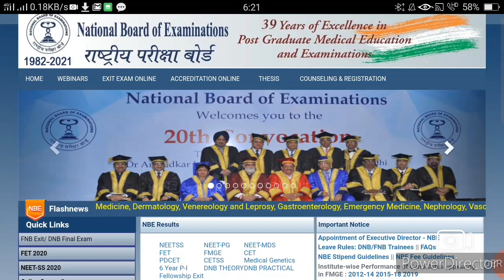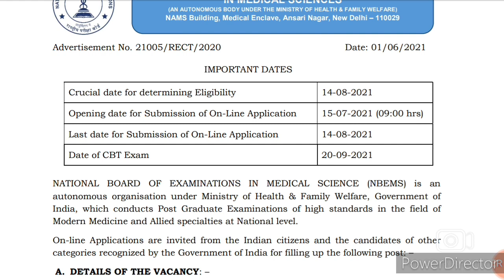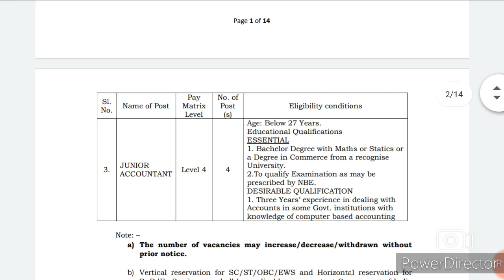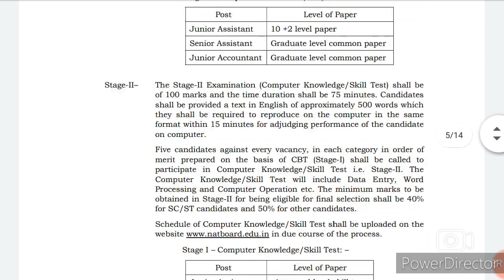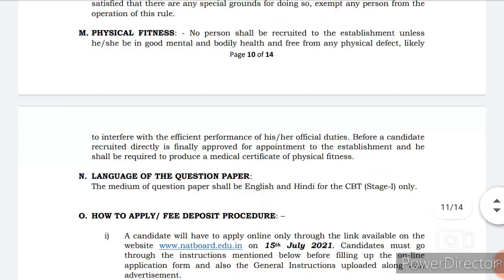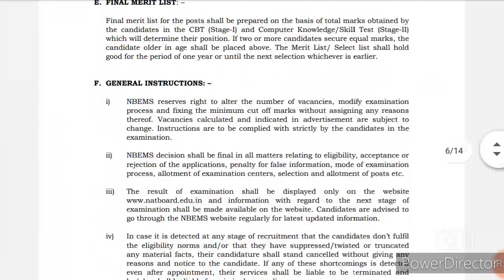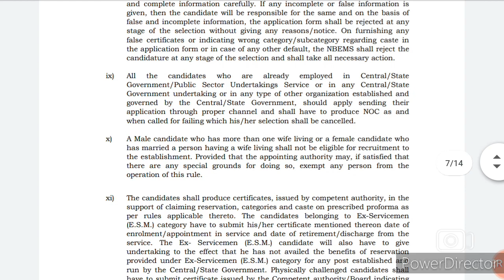National Board of Examination Permanent Recruitment I 12th Pass / Any Graduate IApply From Any State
BELOW IS WEBSITE LINK FOR DETAILS